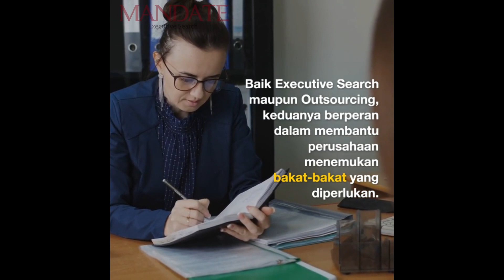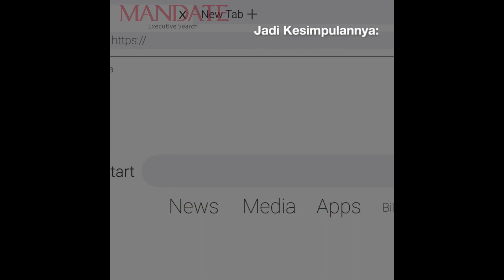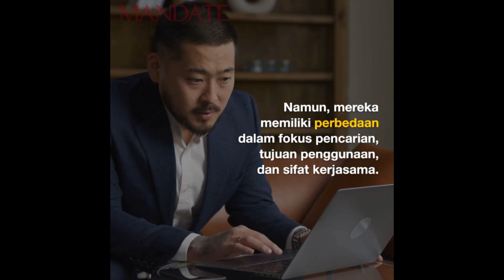Persamaan dan perbadaan antara executive search dan outsourcing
Executive Search dan Outsourcing memiliki persamaan dalam membantu perusahaan menemukan bakat dan menghemat sumber daya. Namun, mereka memiliki perbedaan dalam fokus pencarian, tujuan penggunaan, dan sifat kerjasama. Memahami perbedaan ini penting agar perusahaan dapat memilih pendekatan yang tepat sesuai dengan kebutuhan mereka.

MANDATE EXECUTIVE SEARCH

🏡Citylofts, 23rd floor 2306A,
Jl. K.H. Mas Mansyur No.121,
Jakarta 10220, INDONESIA
FB: mandate executive search & Selection